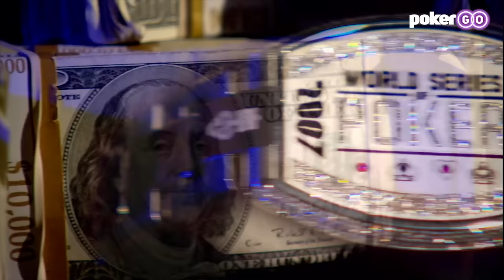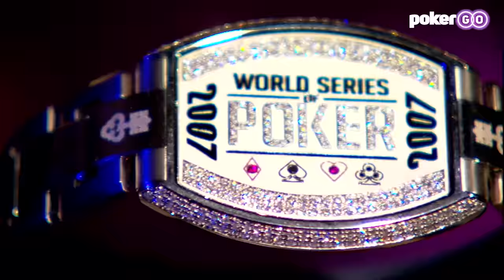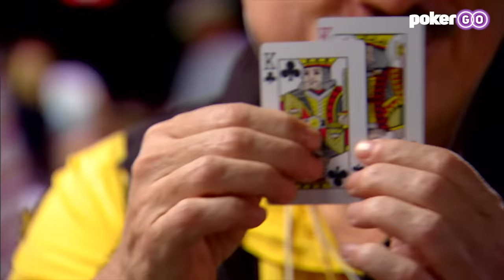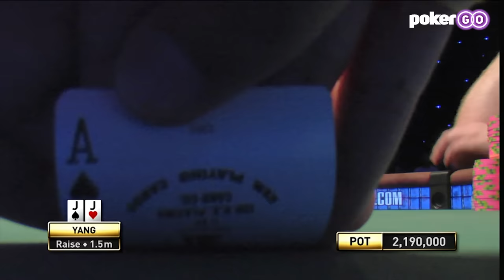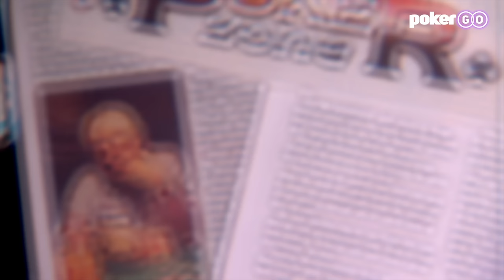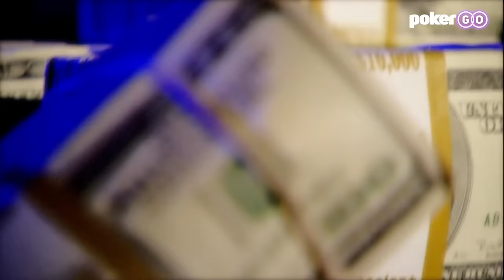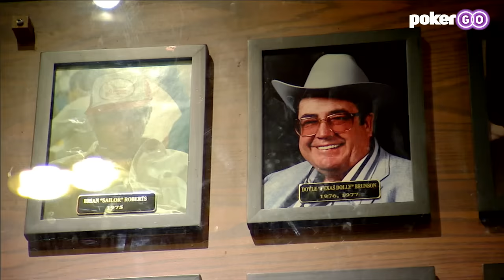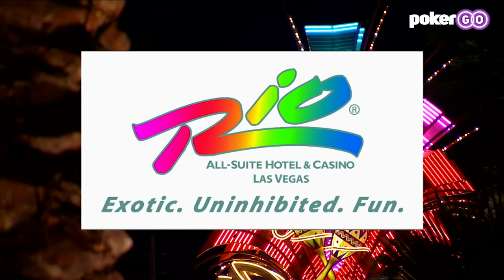World Series of Poker Main Event 2007 Final Table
The final table of the 2007 World Series of Poker Main Event features Jerry Yang, Philip Hilm, Lee Childs, Lee Watkinson, Hevad Khan, Jonathon Kalmar, Alexander Kravchenko, Raymond Rahme, and Tuan Lam.